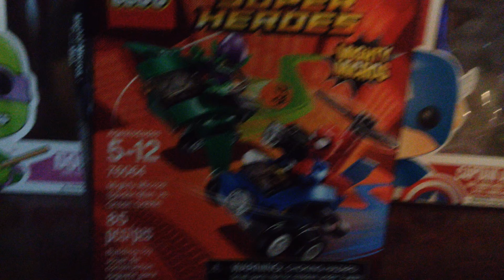Spiderman and green goblin mighty micros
I love the micres their so cute maybe ill do another one some day